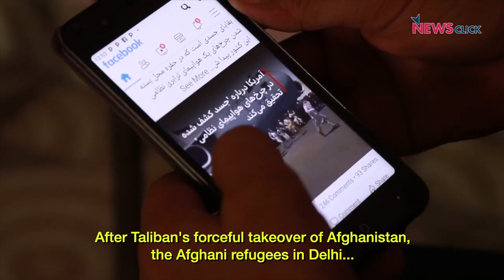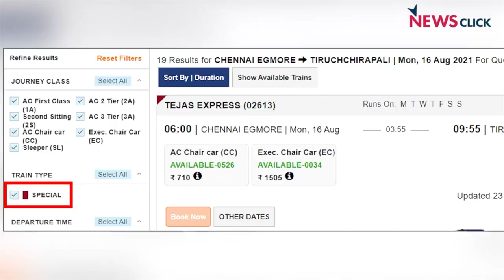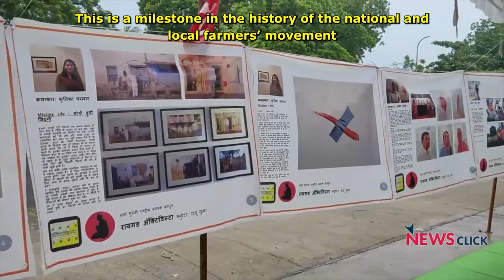Dispatches from India: 75 Years of Independence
In our 'In The News' section this week, we take a look at the plight of Afghan refugees in India, and protests by disability rights organizations in the State of Tamil Nadu. In our 'In Focus' section, we hear experts' views on the present and future of India on the anniversary of independence. We also look at the people's assembly organized on the anniversary of the Narama Bachao Aandolan, an iconic environmental movement in the country.